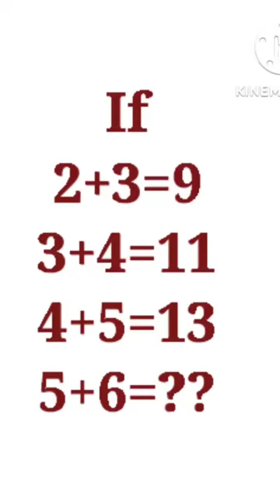math puzzle short question 2022 | math puzzle malyalam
maths puzzle
 math puzzle
 puzzle
 puzzles
 maths
answer
the dots
answers
Math Puzzle
Maths Puzzle
puzzle math
puzzle
 maths puzzle
maths puzzles
 math puzzles
 logic puzzles
puzzler
 Anish Study
puzzles
puzzles for kids
Puzzle Question,
 excellent academy
 ganit ka puzzle
 mathematics puzzle
 mathematics puzzle book
maths puzzle
 math puzzle
 riddle
math quiz
math puzzles
Math puzzle
 Maths puzzle
Puzzlw
 Puzzle
How to solve maths puzzle
 Imransirmaths